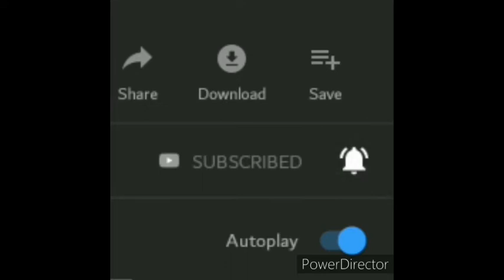||വെറും പാലും മൈദയും കൊണ്ട്... ഒരടിപൊളി ചോക്ലേറ്റ് ഐസ്ക്രീം ||easy choclate icecream at home||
എന്റെ ഈ കൊച്ചു ചാനലിനെ എല്ലാവരും ഒന്ന് സപ്പോർട്ട് ചെയ്തേക്കണേ 😊😊

Easy choclate Icecream at home..
No cream No Butter No No condensed milk..
Only 3 Ingredients...
Super yummy choclate icecream 😋😋😋

Ingredients :-

Choclate bar -- 1/2 cup
Milk -- 3tbsp + 2 cup
Maida -- 1/2 cup
Sugar -- as your need
Vanilla essence -- 1tsp (optional)

So.. insha allah😻😻
വീണ്ടും കിടിലൻ റെസിപ്പീസും ആയി അടുത്ത വിഡിയോയിൽ കാണാം... babaaai👋👋